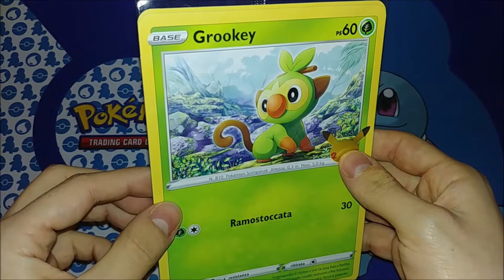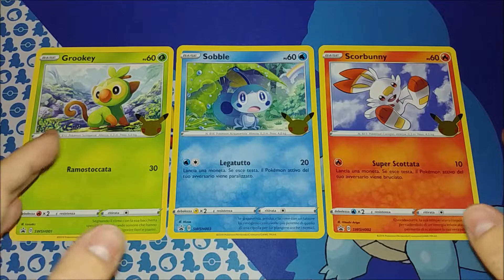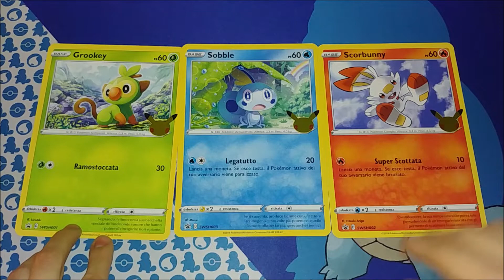😍 25° ANNIVERSARIO POKÉMON - SONO ARRIVATI GLI STARTER JUMBO PROMO!!! 😎 Spacchettamento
Le prime promo jumbo del 25° anniversario dei Pokémon sono arrivate! Abbiamo finalmente catturato gli starter della regione di Galar! 🔥

Ringraziamo ancora GameStop Italia per la bellissima promozione che ha preparato per queste carte ♥

Date un'occhiata alle carte in vendita su Ebay!

Siamo 2 ragazzi veneti che, da sempre, amano i Pokémon in qualsiasi loro forma: anime, manga, gioco di carte e, soprattutto, videogiochi!
Inizia così la nostra avventura su Youtube! 😎

Non la deluderemo, Prof. Oak! ♥